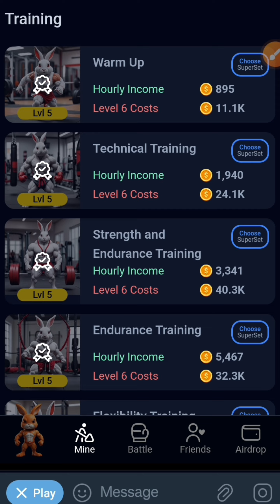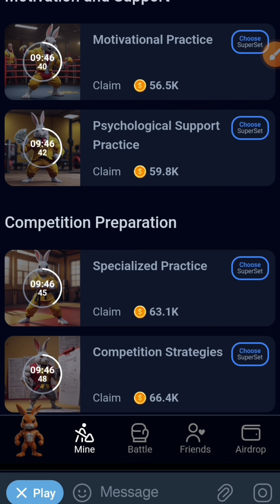rocky rabbit combo today | rocky rabbit daily combo 18 july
Hello doston kaise ho aaj iss video main rocky rabbit airdrop ke combo card ke baare main bataya hun. 3 card ka details iss video main diya gya hain, kaise rocky rabbit ka combo card claim kar sakte ho, 3 card choose karke free mein 2000000 coin receive kar sakte ho,
rocky rabbit combo card claimed. fir milte hai next video main new knowledge ke saath,